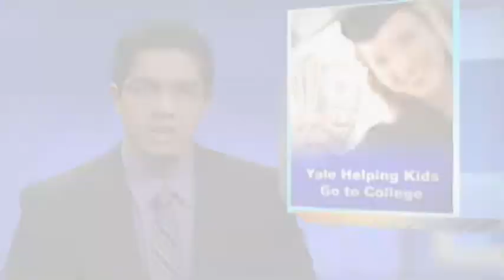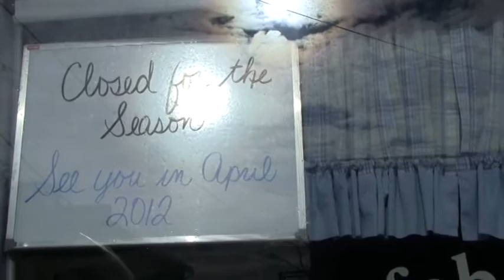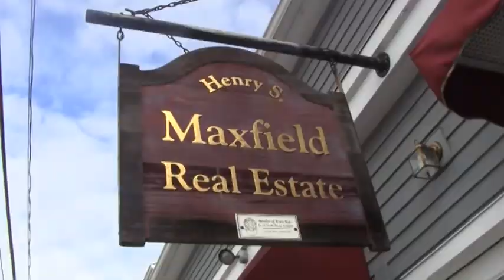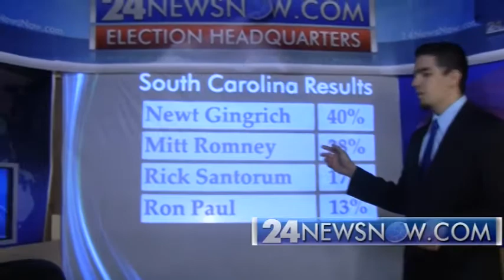Marcus Harun News Reporter and Anchor Reel 2012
News anchoring and reporting by Marcus Harun, CNN iReporter, 24NewsNow.com General Manager and Main Anchor, and Q30 News Anchor.